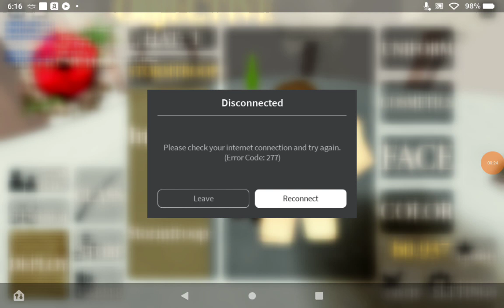Entrenched And Trench War Throwback!